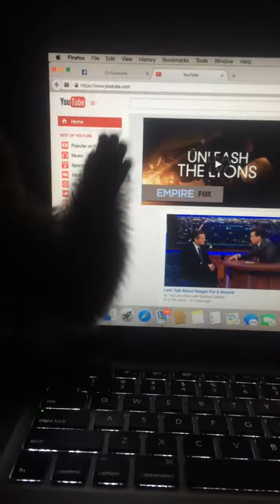Capuchin Monkey Flynn, Grabbing Mouse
9/22/15
Flynn grabbing at computer mouse (17wks old)

Sign the petition, and have a friend do the same while you are there!! Thanks!
Follow Flynn on Instagram for daily monkey pics @monkeyflynn